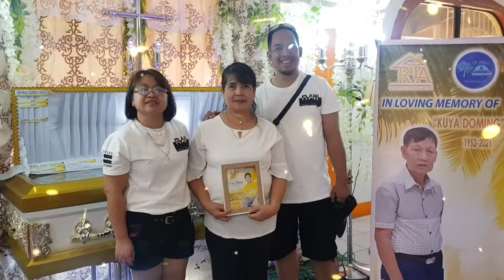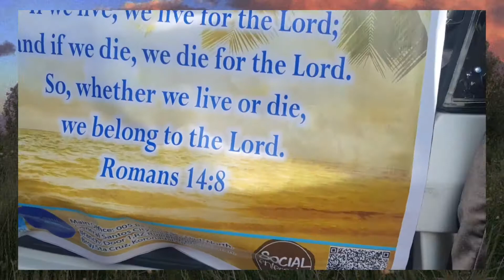Burial of Domingo Manansala Ducut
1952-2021 from Chistian Brethren Church  General Santos City